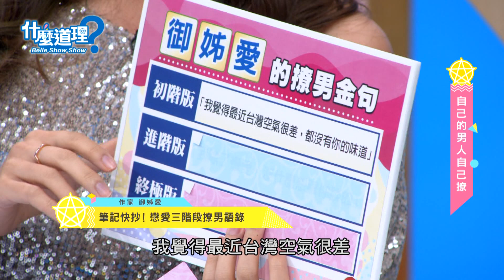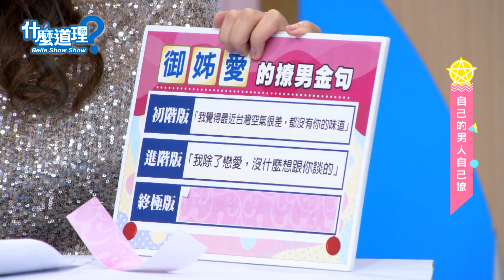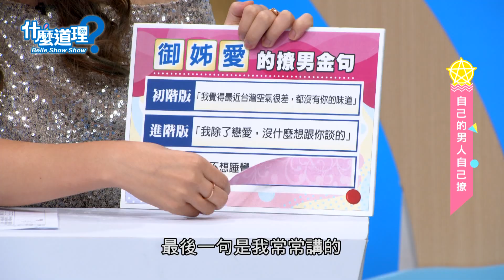【精華版】魅力慘輸御姊愛 鄧惠文大喊不錄了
發現對面的醫師都只開撩御姊愛，鄧惠文也大開玩笑起來。

【什麼道理？】每週一至周四晚上九點東風衛視CH37頻道電視首播